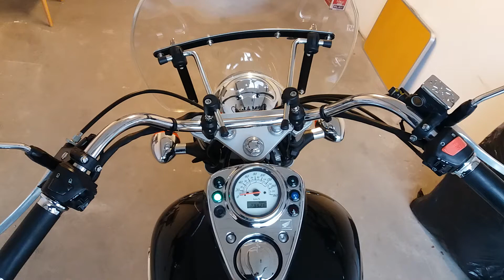Moja Honda shadow vt 125 - BSM LINE CHROM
Moja Honda shadow vt 125 2001 r wydech bsm line